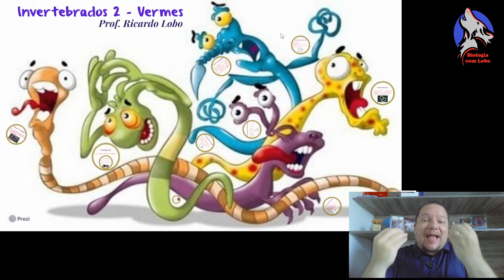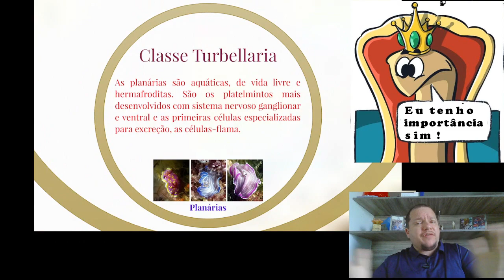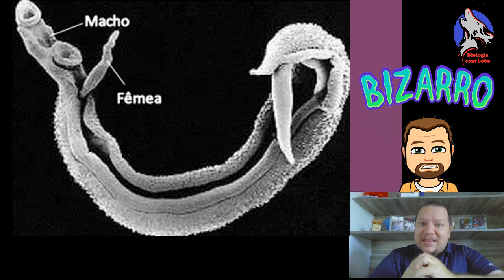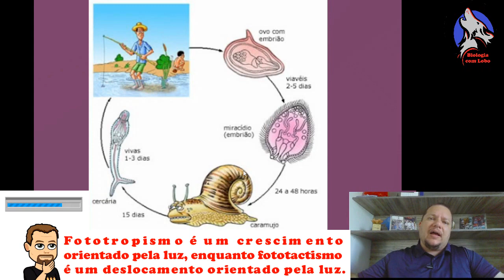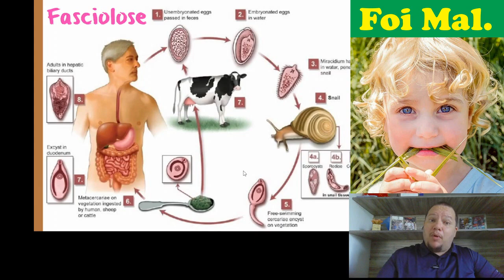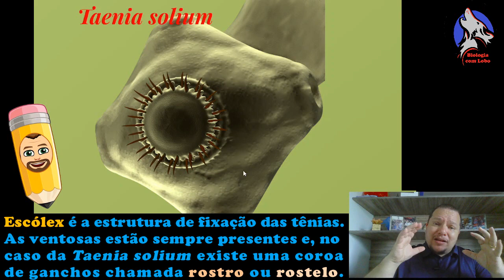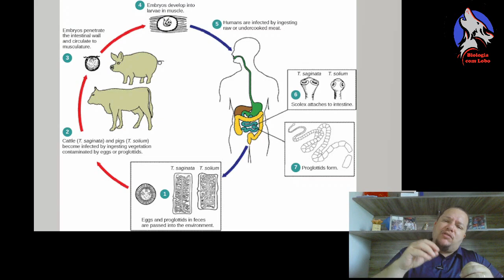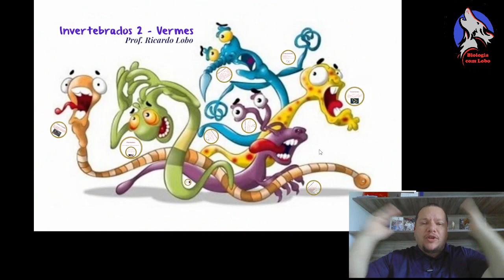Zoologia - Platelmintos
Classificação, morfologia, reprodução e doenças (Esquistossomose, fasciolose, teníase e cisticercose) causadas por platelmintos.